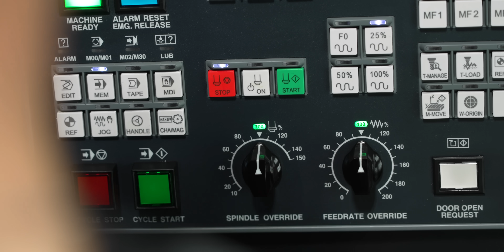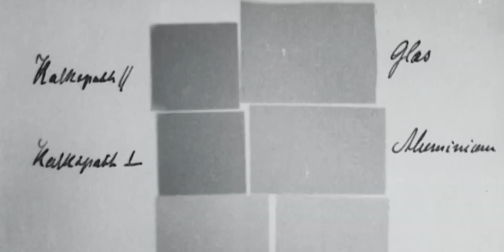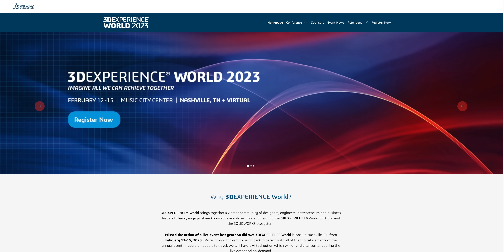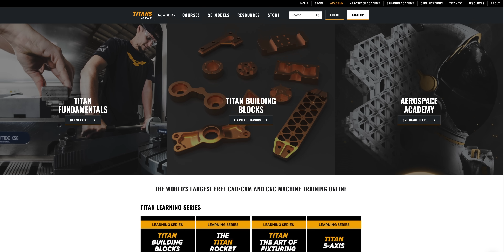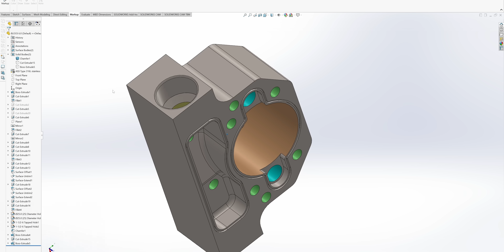Machinist Keeps BREAKING Tools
3DEXPERIENCE WORLD 2022

0:00 Why can't I get rid of Chatter?
0:44 Curiosity and the Modern World
2:00 Understanding WHY you do things
3:06 3D Experience World
3:59 3 steps to finding the answer to Why
5:17 Bonus Step
5:54 Conclusion